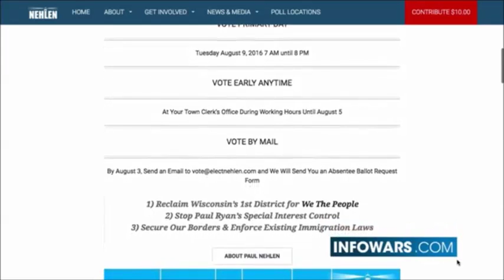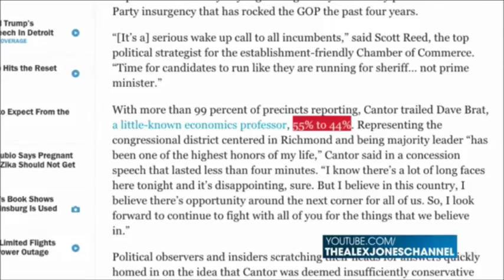Alex Jones interviews Paul Nehlen August 8th 2016